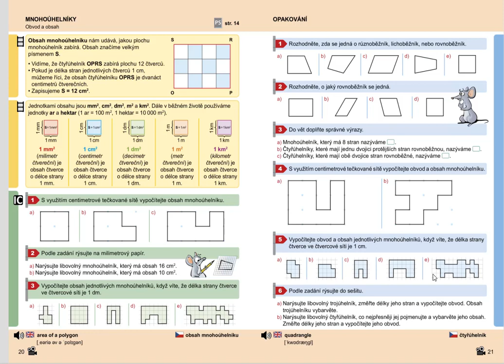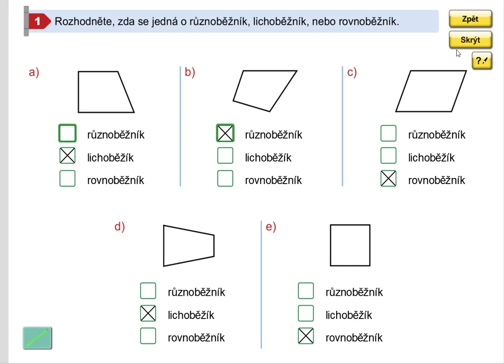Opakování (dělení čtyřúhelníků), Geometrie pro 5.roč., str. 21, cv. 1